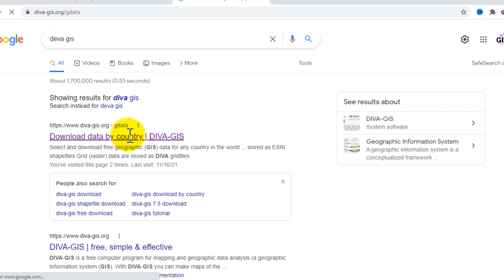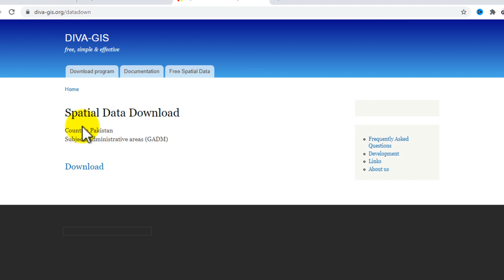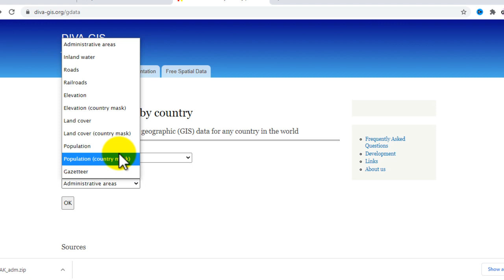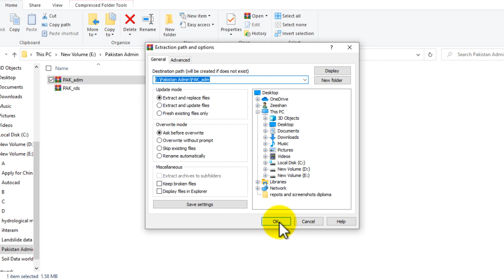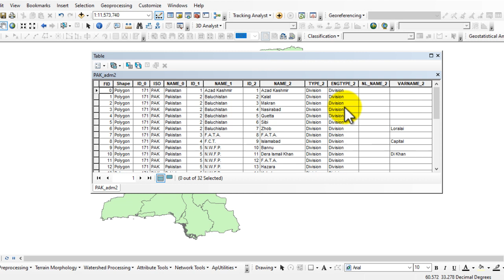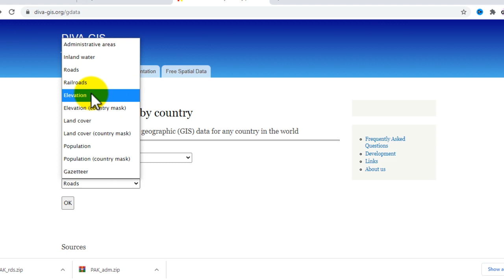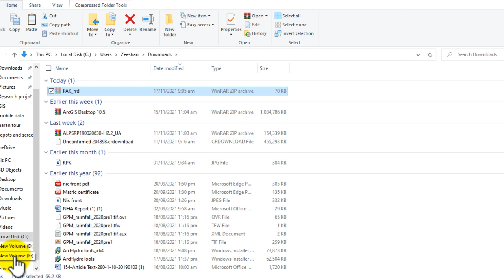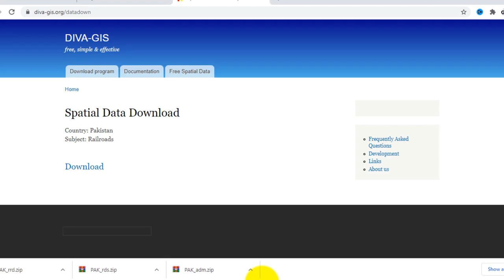Download GIS shapefile Data/Vector Data for any Country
Welcome to Best GIS Tutorials.
In this lecture you will learn about how to download Administrative Area Shapefile for any country for free learn with us
 Best GIS Tutorials is  platform to help those people who want to develop their Skill we provide all the basics of Geographic information System From Beginner to Advance level such is how to georeference a map, how to digitize a map, how to download google earth image, how to download Satellite image for research, use of merge tool, how to make study area map, how to make layout for map. these are the some of basic and the main topics that we will provide in the form of tutorial videos and as well lecture in pdf form. Best GIS Tutorials  is providing free opportunity to every students to learn and equipt will skills for a bright future.
Basic GIS Course in English
PLDYyg9pTDkUqVd6ow-vYCwXSsLjBkCdu_